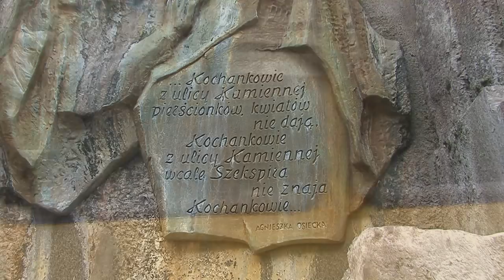Łódź to ja-Samokhin